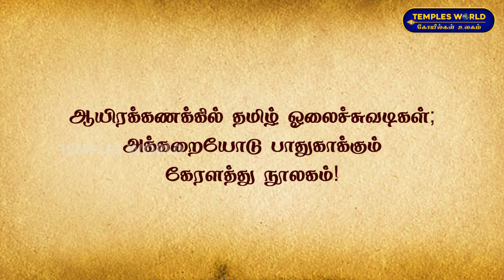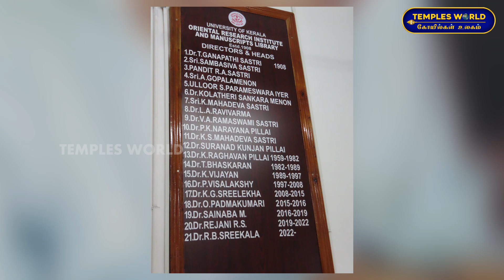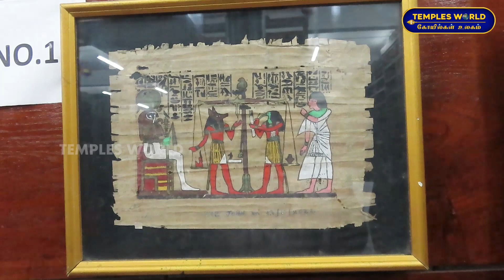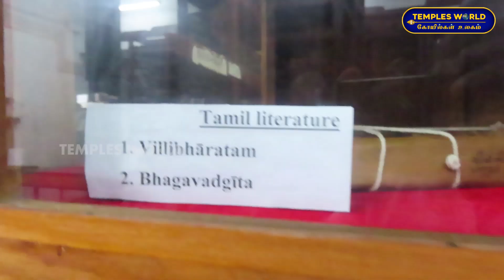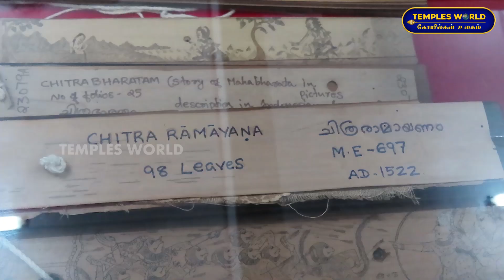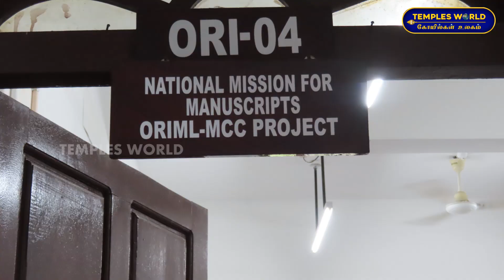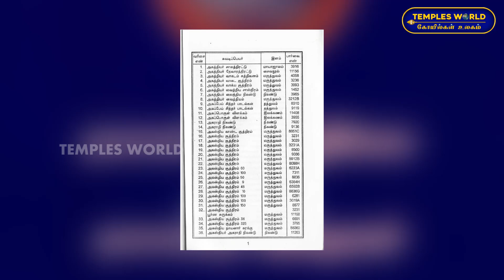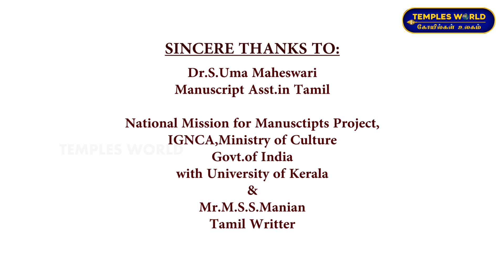ஆயிரக்கணக்கில் தமிழ் ஓலைச்சுவடிகள் அக்கறையோடு பாதுகாக்கும் கேரளத்து நூலகம்! | Manuscripts Library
ஆயிரக்கணக்கில் தமிழ் ஓலைச்சுவடிகள் அக்கறையோடு பாதுகாக்கும் கேரளத்து நூலகம்! | Manuscripts Library | Temples World

பல நூறு ஆண்டுகளுக்கும் முற்பட்ட ஆயிரக்கணக்கான தமிழ் ஓலைச்சுவடிகளை தமிழ்நாட்டில் அல்ல; கேரள மாநிலத்தில் ஒரு பல்கலைக்கழக நூலகம் அக்கறையுடன் பாதுகாத்து வருகின்றது. இதில் கலைகள், இலக்கியங்கள்,புராணங்கள்,ஜோதிடம்,மருத்துவம்,ஓவியங்கள் என பல்வேறு பொருள்களில் பல நூற்றாண்டுகள் பழமையான ஓலைச்சுவடிகள் சேதமடையாமல் புதுப்பொலிவுடன் பாதுகாத்து வைத்துள்ளதை அறிந்து வியந்தோம்.

அந்த அபூர்வ நூலகத்தை முழுமையாக நீங்களும் இந்த காணொளியின் மூலம் அறிந்து மகிழுங்கள்.

படைப்பு : "ஆன்மீக எழுத்தாளர்" பனையபுரம் அதியமான்